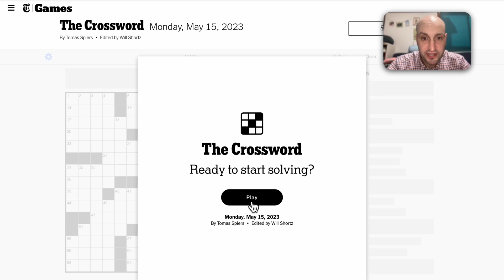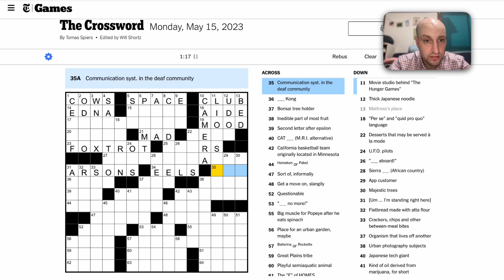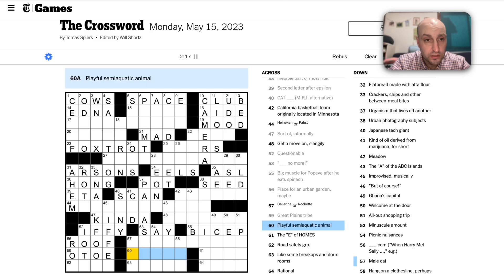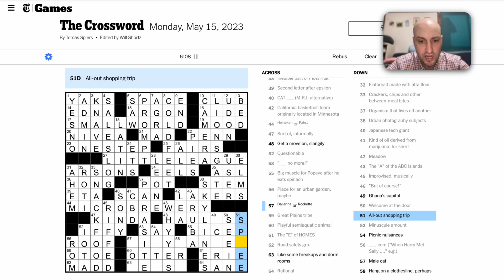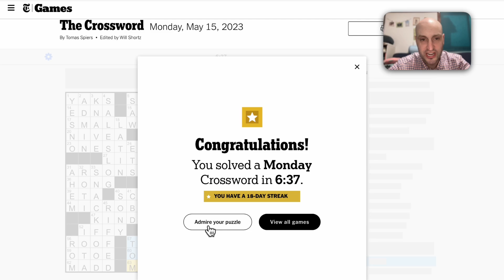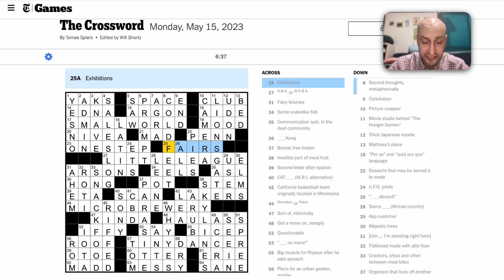New York Times Crossword, Monday, May 15, 2023 speed solve!